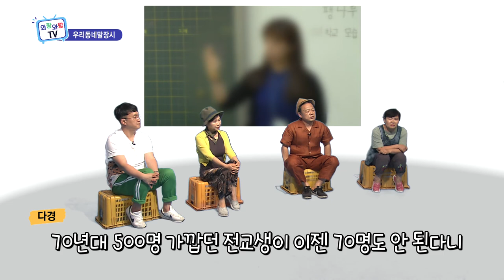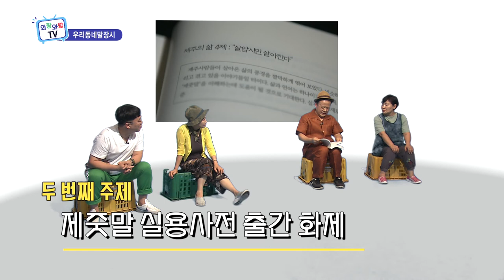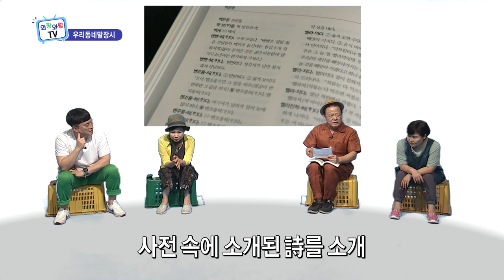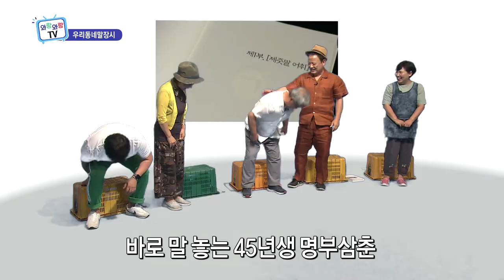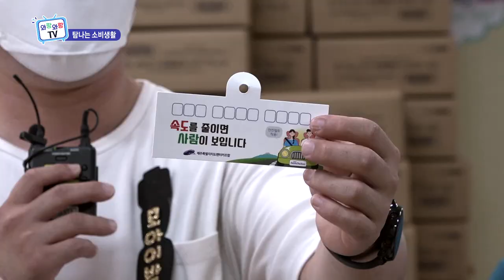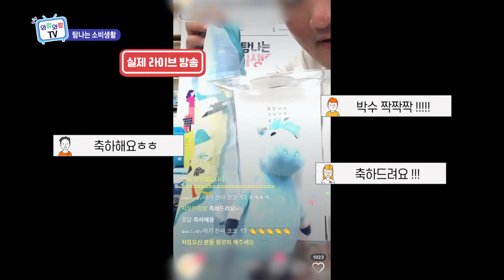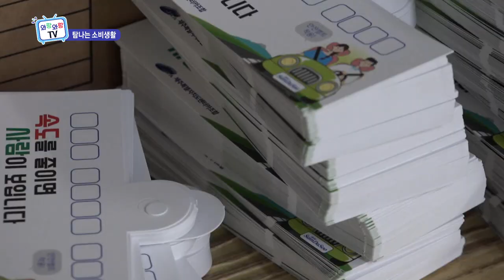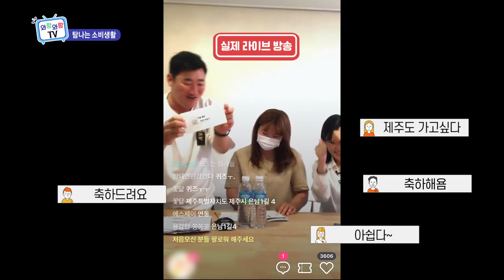와랑와랑TV (7월 16일 방송)